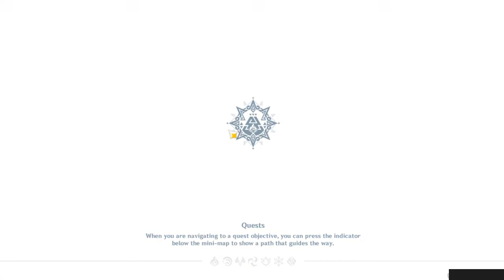it's that time of the month again | genshin impact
it's been forever since I play anything here. well since sabzerus festival some time ago

around once a month I'm sure all players(or at least me) usually needs to farm for encounter points to do dailies. The events does give these points, but even if you do all events you still gets a minus in the end.
I don't think it's a bad thing since you... well just need to play the game. it's just that you have an actual objective instead of mindlessly grinding pulls or something
(also, the title would imply something like abyss or the theater huh?)

00:00 1
04:04 2